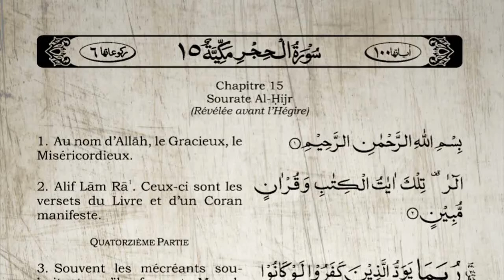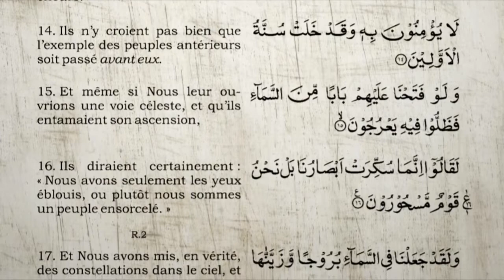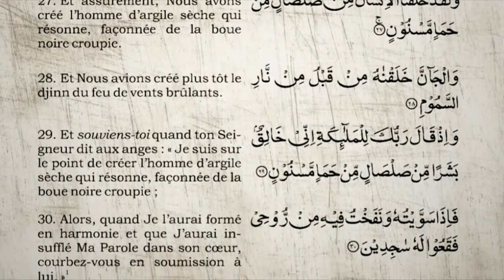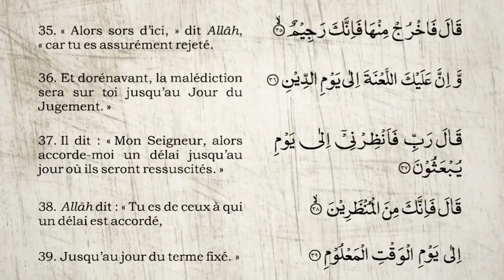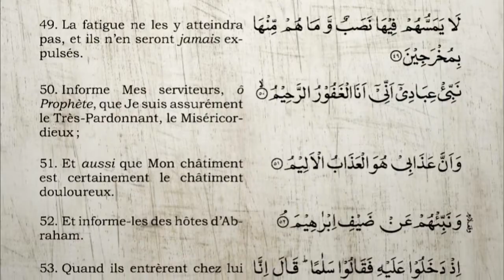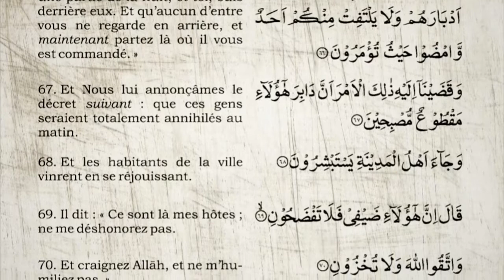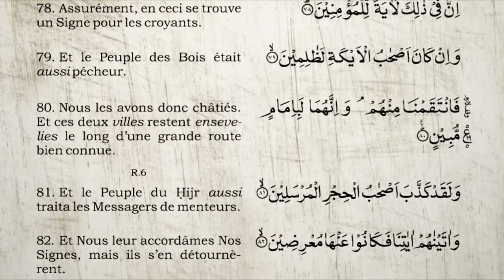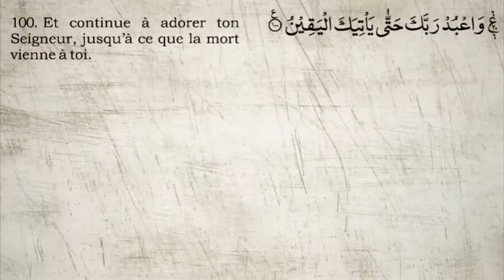Sourate Al-Hijr (15) Al-Dossari | vostfr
Au nom de Dieu, le Clément, le Miséricordieux.

[1] Alif - Lâm - Râ. Voici les versets du Livre et d’un Coran édifiant.
[2] Au Jour du Jugement, les négateurs regretteront peut-être de n’avoir pas été musulmans.
[3] Laisse-les faire bonne chère, s’adonner aux plaisirs de la vie et se bercer d’illusions. Ils connaîtront bientôt la Vérité.
[4] Nous n’avons anéanti aucune cité qui n’ait eu son terme fixé en un Écrit connu d’avance.
[5] Et aucune communauté ne saurait avancer ni retarder le terme qui lui est assigné.
[6] Les négateurs disent : «Ô toi à qui le Coran a été révélé ! Tu n’es en vérité qu’un possédé !
[7] Pourquoi n’es-tu pas accompagné d’anges, si ce que tu dis est la vérité?»
[8] Nous n’envoyons les anges que pour porter des arrêts ; et alors, aucun répit ne sera plus accordé aux impies.
[9] C’est Nous, en vérité, qui avons révélé le Coran, et c’est Nous qui en assurons l’intégrité.
[10] Et Nous avons déjà, avant toi, envoyé des messagers aux peuples anciens ;
[11] mais aucun messager ne s’est présenté à eux sans qu’ils l’aient tourné en dérision.
[12] C’est ainsi que Notre message ne fera qu’effleurer le cœur des criminels sans y laisser aucune trace,
[13] et sans qu’ils y croient, car le sort réservé aux peuples anciens ne les a point édifiés.
[14] Et même si Nous leur ouvrions une porte sur le Ciel, et qu’ils pussent à chaque instant y monter,
[15] ils diraient encore : «C’est une hallucination, ou plutôt nous sommes sous l’effet d’un envoûtement !»
[16] Nous avons placé dans le ciel des constellations zodiacales et Nous l’avons embelli pour le plaisir de ceux qui veulent le contempler,
[17] et Nous l’avons mis hors d’atteinte de tout démon maudit.
[18] Celui qui s’en approche pour voler quelque secret, aussitôt une flamme éblouissante le poursuit.
[19] Nous avons étendu la terre, y avons implanté des montagnes et y avons fait pousser toute chose dans une proportion mesurée.